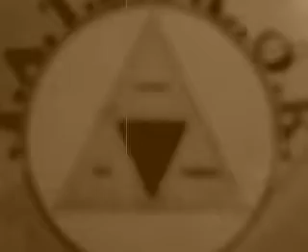Silver Says Goodbye (Imus Institute 2007)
dont forget to rate
its a slideshow of our section 3-Silver

Song by Hale(forgot the title)